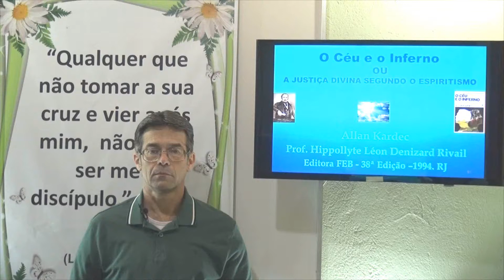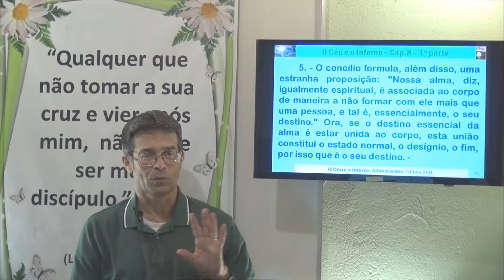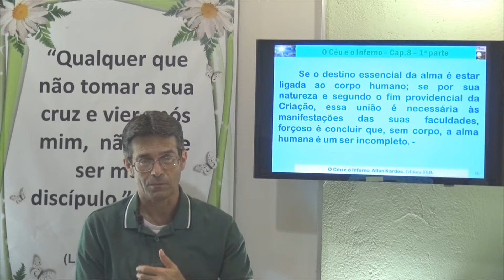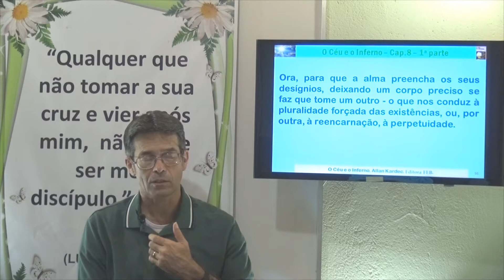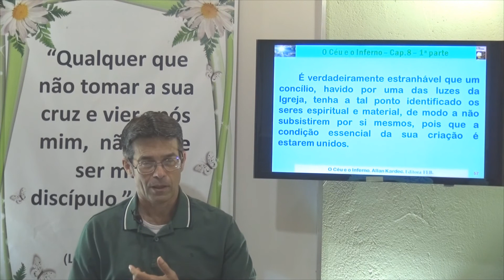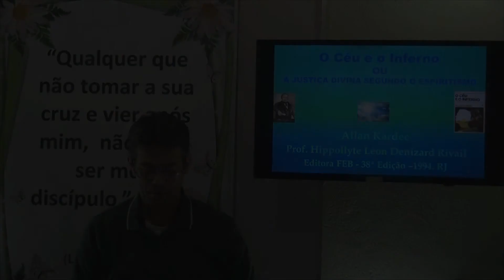Refutação-4. Os Anjos. 1P Cap 08 - 5 - O Céu e o Inferno - Gelson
Capítulo 8. Os Anjos. Refutação. O Céu e o Inferno.
Gelson - O Céu e o Inferno - 1P Cap 8 - 5 - Os Anjos - Refutação
Refutação. Os Anjos. 1P Cap 8 - 5 - O Céu e o Inferno - Gelson